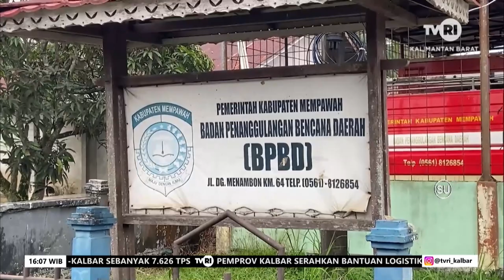25 JANUARI 2024 SEMPAT DIKABARKAN HILANG,NELAYAN ASAL PASIR WAN SALIM DITEMUKAN MENINGGAL DUNIA